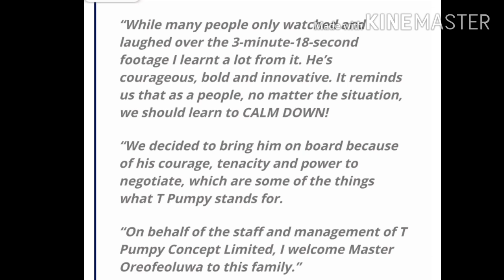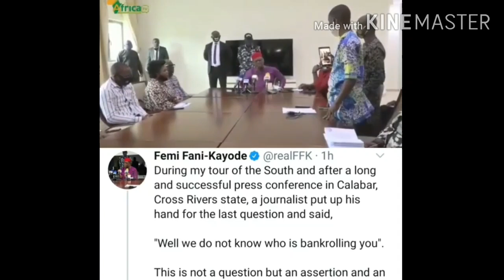Mummy Calm Down Boy Bags Multi- Million Naira Endorsement Deal //Femmi And Journalists